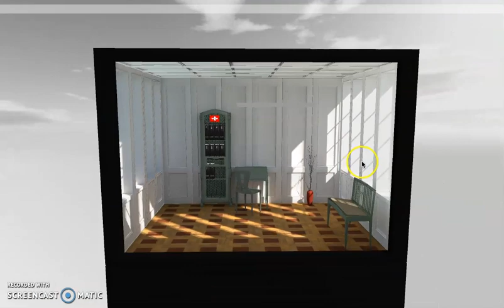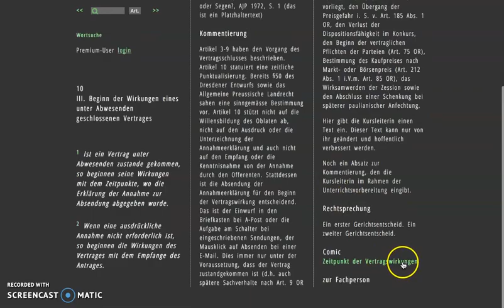threejs: web-globe leading to interactive pocket library by country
Many famous libraries are furnished with some cosy looking wooden globe to enchant visitors.
This somehow inspired us to connect a threejs globe with a dynamic 3D-library that runs in any browser.

All book-titles are loaded from database and written on html-canvas-elements at runtime. Each canvas then is wrapped around the book-mesh using UV-coordinates. Each Book contains a simple armature of three bones. Animation and camera-flight get triggered by transparent raycast-colliders. Finally, the content's index is provided through webscraping-techniques from the federal-law webpage. Alas there is some loading-time. In a final loop each article is appended in either green (has author) or grey (still available) before the index-page is rendered. The door of the bookshelf represents a hinge-joint whereas the cinema uses morphing of indexed vertices in the lower edge at the speed of the global framerate.

In the background of the globe you can see the Abbey Library of St Gall.

9. Abbey Library of St. Gall